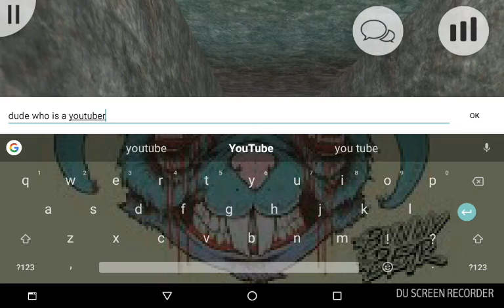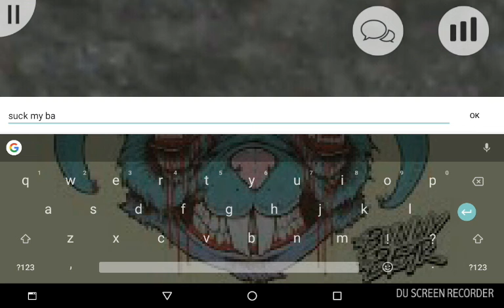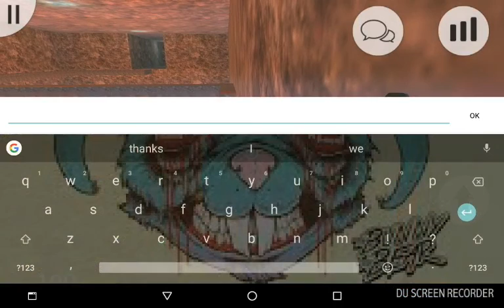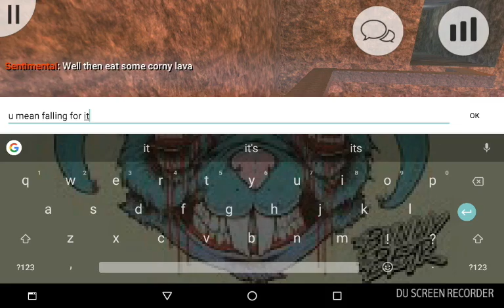Deathrun portable episode 6 (the real one)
crazymando_gaming instagram
Logan Kell face book